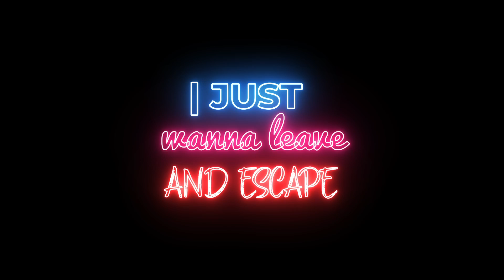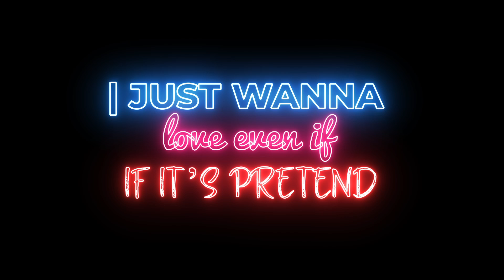jaywon - The End (Lyrics)